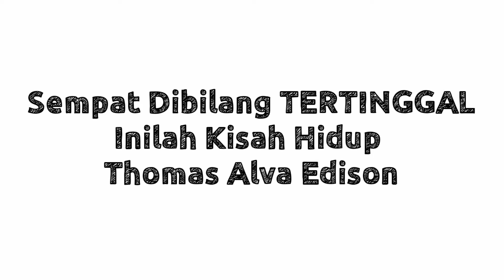Sempat Dibilang TERTINGGAL Inilah Kisah Hidup Thomas Alva Edison - Kisah Inspiratif -5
Video ini tentang perjalan Thomas Alva Edison yang sempat dibilang tertinggal dikelas.. Kisah inspiratif ini semoga saja bisa menginspirasi kita semua..

Links:
Instrumental Music Background:
1.

2.

Semoga Bisa Menginspirasi ya... :-)